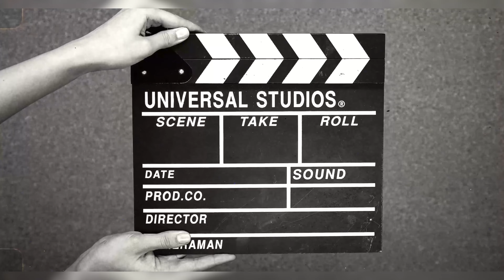វិធីធ្វើនំសង់ខ្យាល្ពៅ និងនំគ្រាប់ខ្នុរ Yummy Yummy!!!